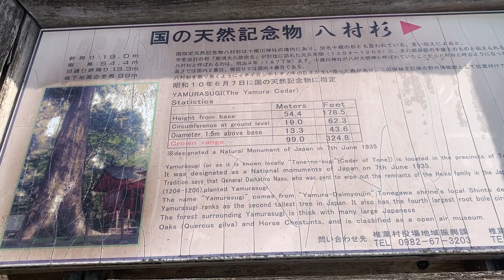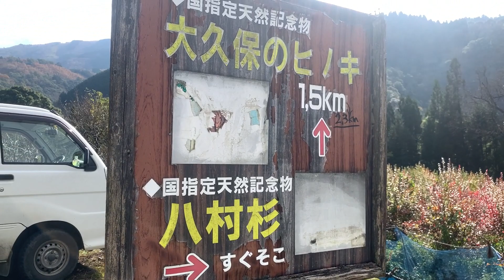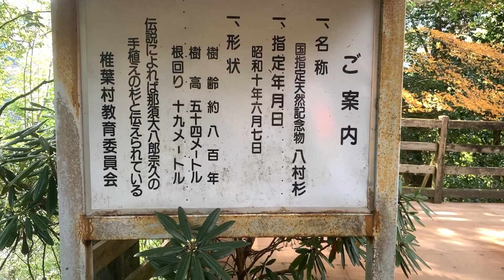国指定天然記念物八村杉 宮崎県東臼杵郡椎葉村十根川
高さでは国内２番目、根回りでは国内４番目
元久年間に椎葉を訪れた那須大八郎が植えたとされる十根の杉です。十根川神社が八村大明神と呼ばれていたためこの名前が付きました。

八村杉は十根川神社の境内にあり別名十根の杉とも言われます。この杉は根回り19m、樹高５４．４ｍ目通り幹周り１３．３ｍ、枝下の地面の全周は９９ｍもある巨木です。高さでは国内２番目、根回りでは国内４番目です。昭和１０年国指定天然記念物に指定されました。この森には、八村杉を取り巻くようにイチイガシやトチノキの巨木が生い茂っています。最近では、この八村杉の周辺を巨樹の野外博物館として位置づけています。この樹林は、十根川重要伝統的建造物群保存地区の特定物件に平成１０年に指定されました。

八村杉は、言い伝えによると平家追討の将、那須大八郎宗久が討伐に訪れた元久年間（1204～1206年）に大八郎自身の手植えと伝えられています。八村杉と呼ばれるのは、明治４年（１８７１年）まで十根川神社が八村大明神と呼ばれていたことからそう呼ばれるようになりました。